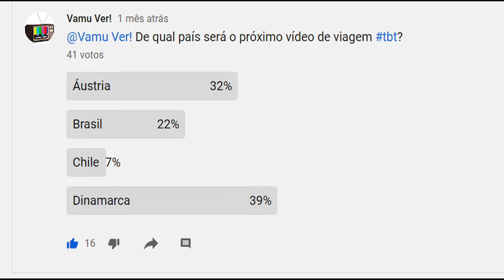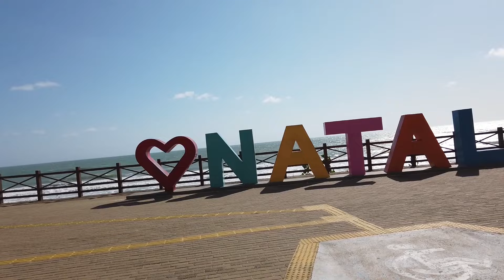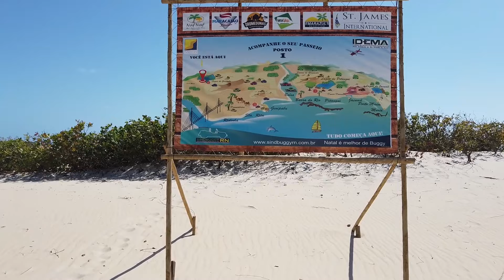Dunas de Genipabu no Rio Grande do Norte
Saímos da Praia de Ponta Negra em Natal em direção à Genipabu. Passeio nas dunas de Genipabu. Pegamos a orla em direção ao litoral norte, passamos pelas praias mais famosas até chegarmos ao Parque Turístico Ecológico Dunas de Genipabu em Extremoz, Rio Grande do Norte. Lugares lindos que merecem ser visitados.

viagens pelo nordeste do Brasil
viagens pelo brasil
dunas Genipabu natal